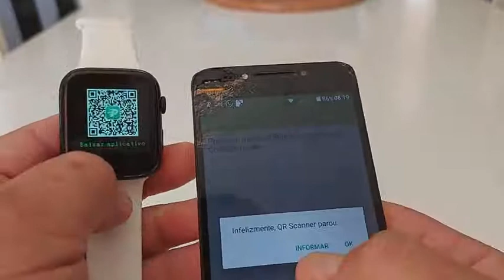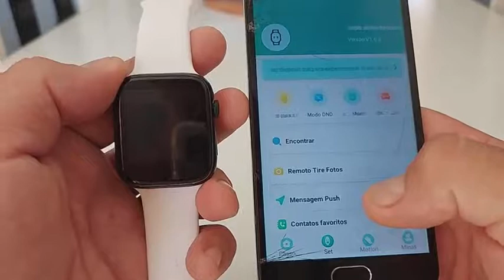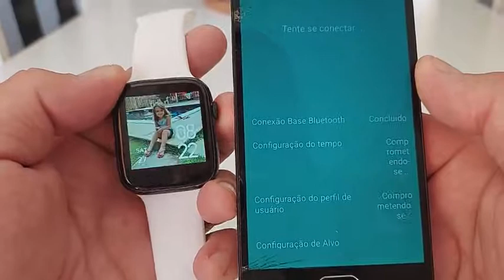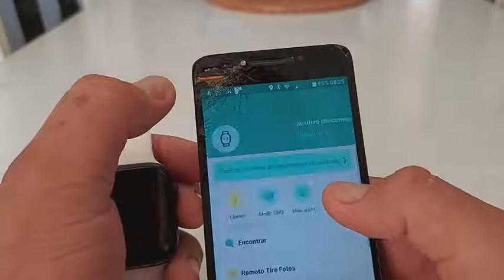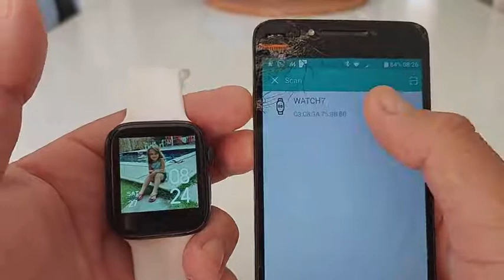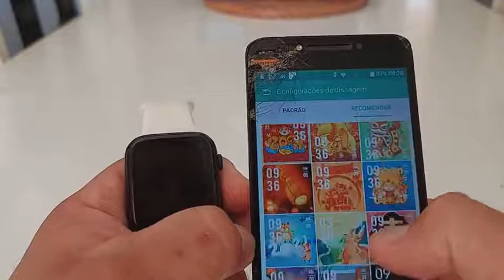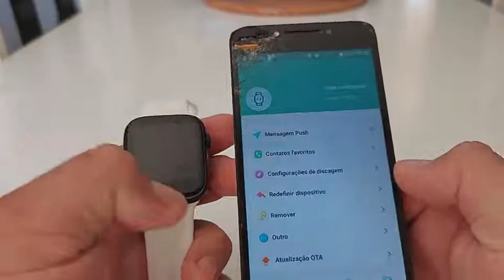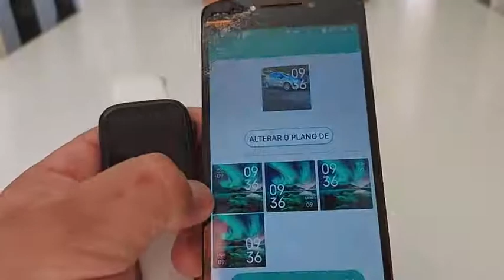Review e Funções do Relógio Smartwatch Iwo Max X7.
Neste vídeo, mostro algumas das principais funções do Smartwatch Iwo Max X7 Versão Atualizada App Fitpro 2021.

Um Smart lindo e com muitas funções diferentes do Y68, D20, D13, V6, M3, M4, M5, 115plus, 116plus dentre outros smarts de entrada.